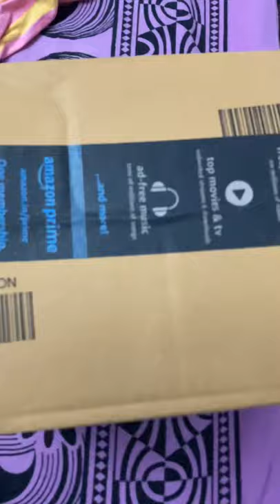Satisfying Unboxing Bamboo Cup Relaxing